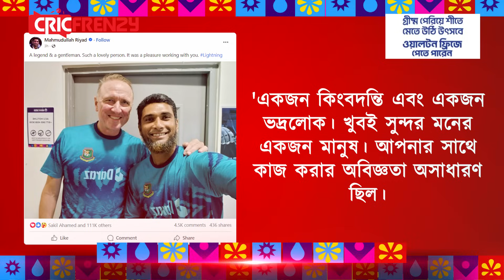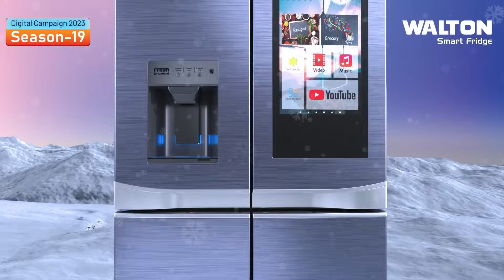পেসার না হয়েও ডোনাল্ডকে মাহমুদুল্লাহর ভালোবাসা, আবেগঘন পোস্টে জানালেন বিদায়